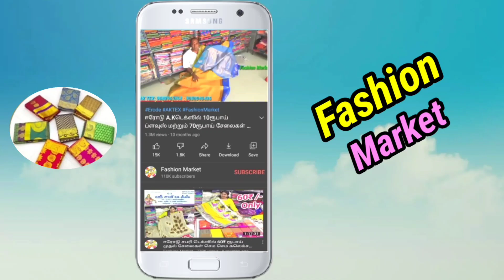கவிஸ் Fashion ; சென்னையின் நம்பகமான ரீசெல்லெர் ஒரு சேலை என்றாலும் கொரியர் செய்து வைக்கப்படும்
KavishFashion FashionMarket Chennai#. கவிஸ் fashion சென்னை ; 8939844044 ; Whatsapp group 1 ; Whatsapp group 2; Whatsapp group 3; எங்களிடம் அனைத்து வகையான வடநாட்டு பட்டு மற்றும் காட்டன் சேலைகள் அனைத்தும் ஹோல்சேல் விலைக்கே கிடைக்கும் மேலும் எங்களுடைய வாட்சப் குறுப்பில் நீங்கள் சேர்ந்து கொண்டால் தினசரி புதிய புதிய சேலைகள் பற்றிய போட்டோஸ் உங்களுக்கு பதிவு செய்யப்படும். மேலும் அதை நீங்கள் தேர்வு செய்தால் ஒரு சேலை என்றாலும் உங்களுக்கு கொரியர் செய்து வைக்கப்படும் மேலும் தகவலுக்கு மேல் உள்ள நம்பரை தொடர்பு கொள்ளவும். Fashion Market ; விளம்பர தொடர்புக்கு ; 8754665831